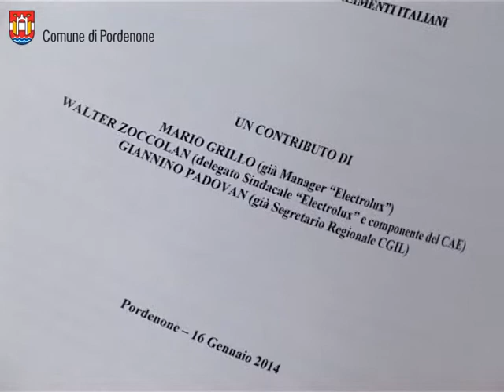Il sindaco di Pordenone Claudio Pedrotti sulla crisi Electrolux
Dichiarazione del sindaco di Pordenone Claudio Pedrotti in apertura della conferenza stampa sul tema "Vertenza Electrolux - localizzazione in Italia e prospettive industriali".

Il documento presentato in occasione della conferenza stampa è disponibile qui

Nell'ambito delle iniziative volte a mantenere forte l'attenzione sulle grandi vertenze che interessano la città e il territorio di Pordenone, soprattutto in considerazione della assoluta priorità che rivestono i temi del lavoro buono e della conseguente sicurezza per le famiglie, il Sindaco proponendo per l'amministrazione un ruolo di facilitatore dello sviluppo delle relazioni e di recettore di stimoli positivi che possono contribuire all'individuazione di percorsi possibili, presenterà congiuntamente ai redattori (Mario Grillo, Giannino Padovan, Walter Zoccolan) un documento di approfondimento dei temi connessi ad una soluzione della vertenza Electrolux che abbia nella giusta considerazione una visione prospettica di continuità nel tempo e nella localizzazione nazionale.